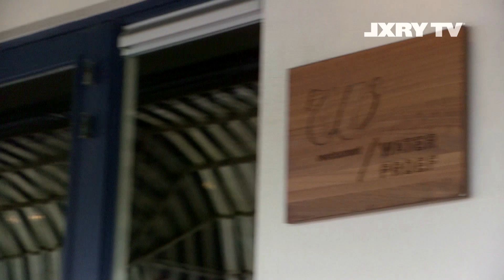LXRY TV Bourgini - Restaurant Waterproef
Culinair expert Carsten Klint kookt elke week met een chefkok een heerlijk gerecht op de classic multi plate deluxe van Bourgini. Deze week is hij bij chef-kok Bob Staal in Restaurant Waterproef in Scheveningen. Eigenaar Yves van Westreenen laat Carsten zijn beste wijnen proeven en chefkok Bob Staal kookt hierbij een passend gerecht.